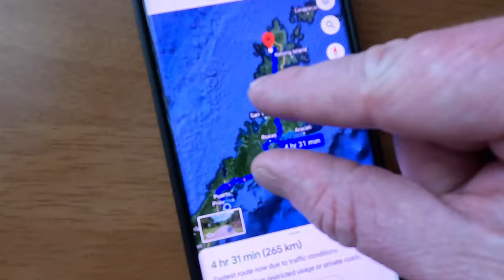Pierwsze wrażenie PUERTO PRINCESA PALAWAN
Podróżując po Azji południowo wschodniej Filipiny nigdy nie były na mojej liście miejsc do odwiedzenia. Możliwe że jest to związane z tym czego nasłuchałem się od znajomych zwłaszcza o wyspie Palawan.
Po odwiedzeniu wszystkich kultowych miejsc w tym rejonie świata nadszedł czas aby zaliczyć Filipiny.
Już dzisiaj mogę wam powiedzieć że Palawan jest jednym z tych miejsc których już raczej nie odwiedzę drugi raz a dlaczego to zobaczcie sami w dzisiejszym filmie.
Pamiętajcie również że to tylko moja osobista opinia i nie powinna ona w żaden sposób wpływać na wasz wybór miejsca na wakacje.